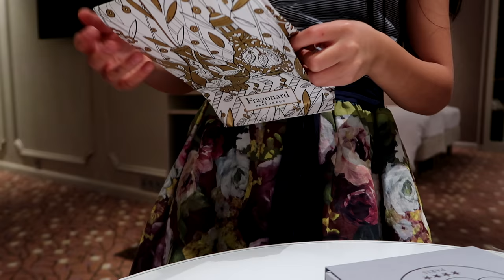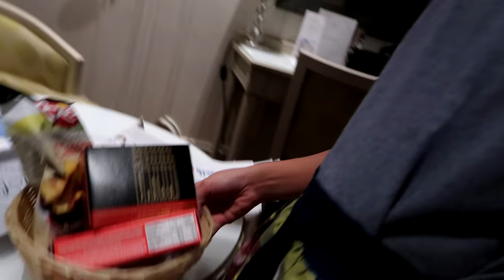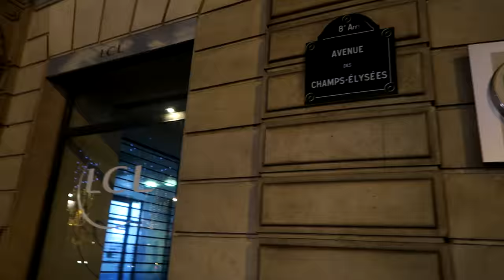THE CITY OF LIGHT - The Violin Girl | Vlog 21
Vlog21 - Leia visits Paris for a concert engagement, of course that does not mean lock herself in a room practicing because the city of light needs to be explored and especially this time of the year where darkness fell early.

Leia managed to see the Eiffel Tower, Arc de Triomphe and The Louvre where her concert venue is nearby. And she managed to see a lot more after climbing aboard the Paris Wheel.